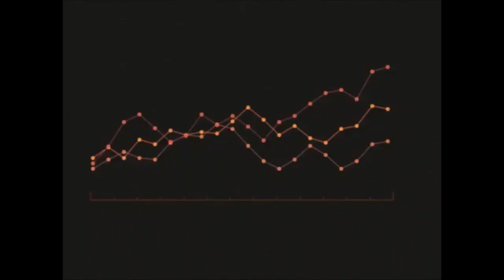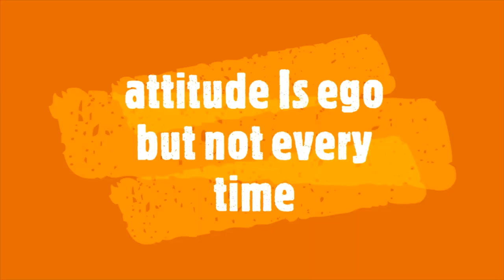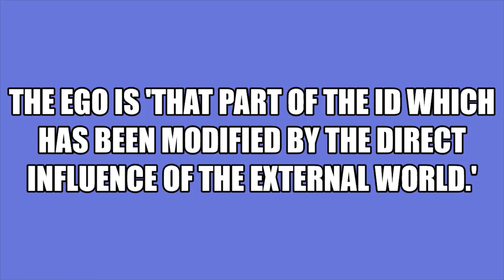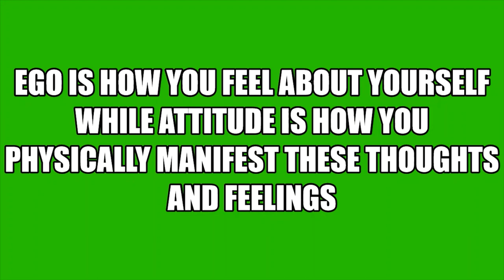THE REAL DIFFERENCE BETWEEN ATTITUDE AND EGO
Hello everyone 😊
Go ahead watch the video❤️

In psychology, attitude is a psychological construct, a mental and emotional entity that inheres in, or characterizes a person.[1] They are complex and are an acquired state through experiences. It is an individual's predisposed state of mind regarding a value and it is precipitated through a responsive expression towards oneself, a person, place, thing, or event (the attitude object) which in turn influences the individual's thought and action. Prominent psychologist Gordon Allport described this latent psychological construct as "the most distinctive and indispensable concept in contemporary social psychology." Attitude can be formed from a person's past and present. Key topics in the study of attitudes include attitude strength, attitude change, consumer behavior, and attitude-behavior relationships.

The ego is the mind’s identity of our own construction, an identity which is false. We are more than just the mind.  If we take all the beliefs of what we are – beliefs about our personality, talents, and abilities – we have the structure of our ego.  These talents, abilities and aspects of our personality will be attributes of our skills, but the mental construct of our “self” is artificial.  And while this description might make the ego seem like a static thing, it is not. Rather, it is an active and dynamic part of our personalities, playing an immense role in creating emotional drama in our lives.

Voice over is a property of the channel
holder..